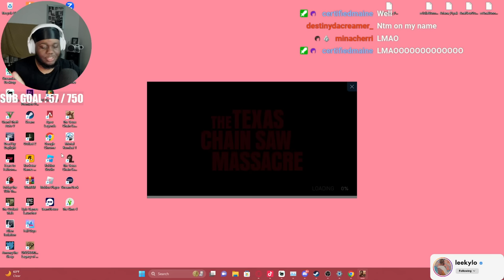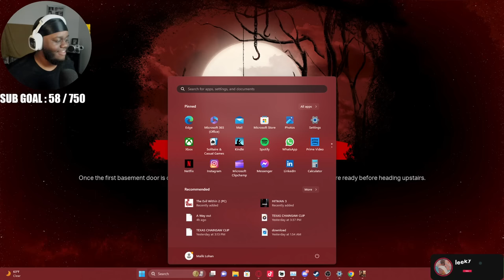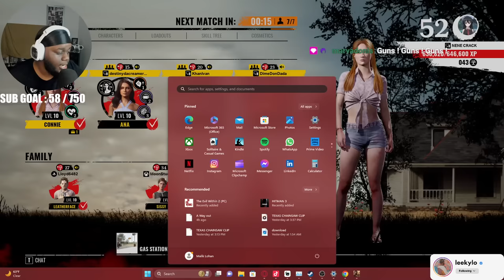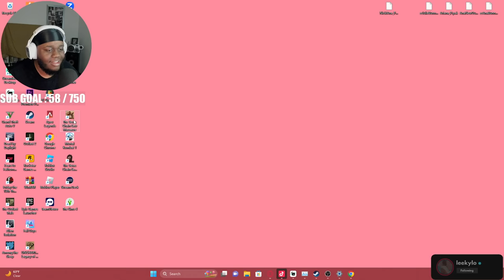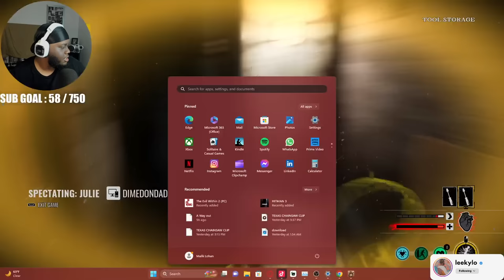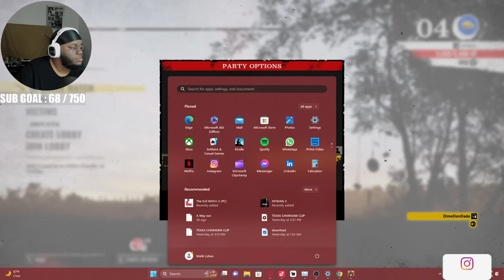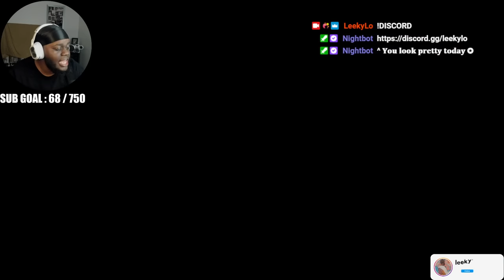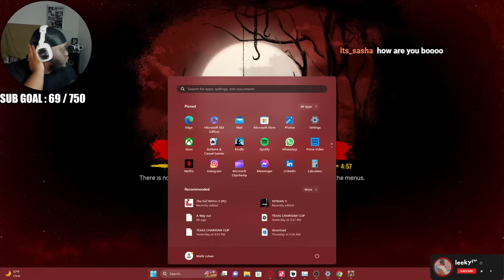TROLLING PEOPLE ON TEXAS CHAINSAW MASSACRE | LEEKY LO